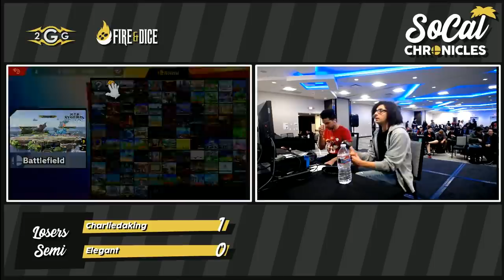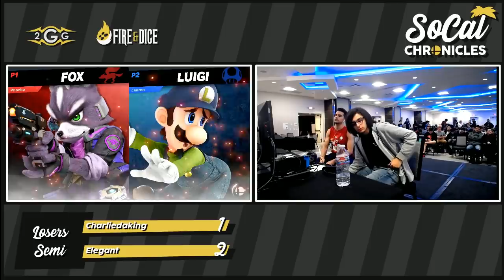Smash Ultimate Tournament - Elegant (Luigi) vs Charlie (Fox) Losers Semis - SoCal Chronicles